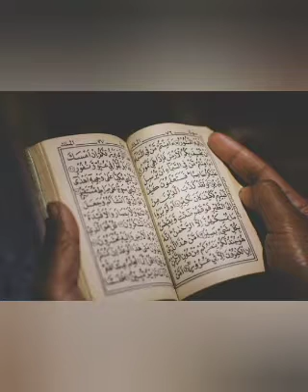A Day of Ramzan/14:05:2021/Corona time/fun filled day in Lockdown/Brother cooking...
Veg & Non veg Orders are under taken by Bismillah Hotel

Stay Home 🏠 Stay safe... Maintain social distance...